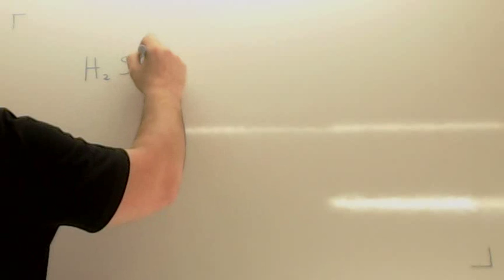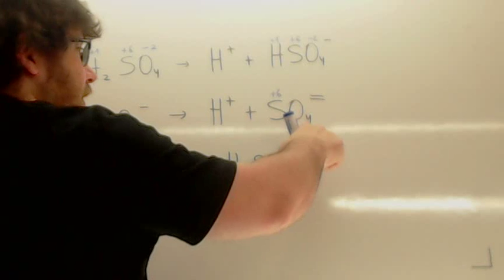Valencias de un acido Usero